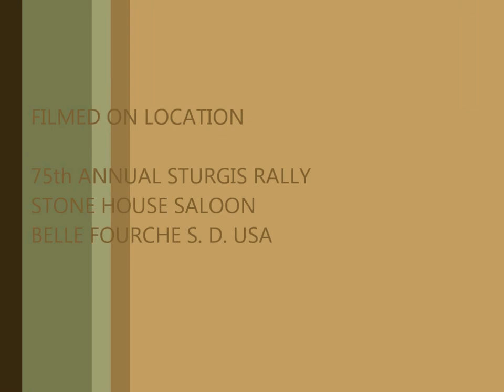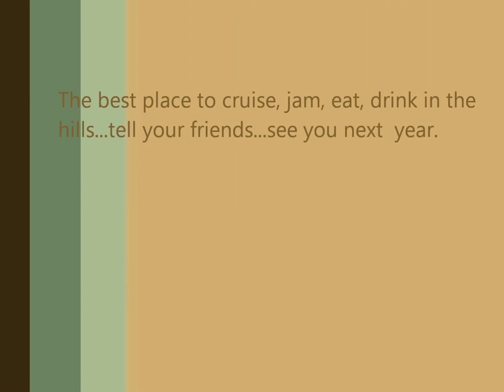sturgis rally aerial movie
Quadcopter film of Stone House Saloon during 75th annual Sturgis Rally August 5th 2015 Hwy 34 west of Belle Fourche, S. D.